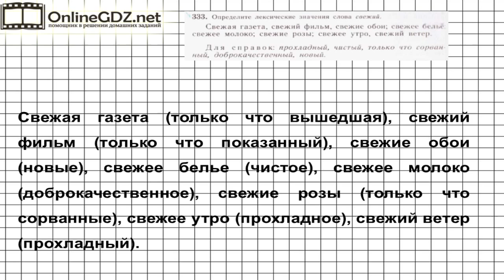Задание № 333 — Русский язык 5 класс (Ладыженская, Тростенцова)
В 333 упражнении надо определить лексическое значение слова свежий, используя слова для справок, в каждом отдельном словосочетании. Если вы хотите без ошибок сделать это задание, посмотрите наше видео.